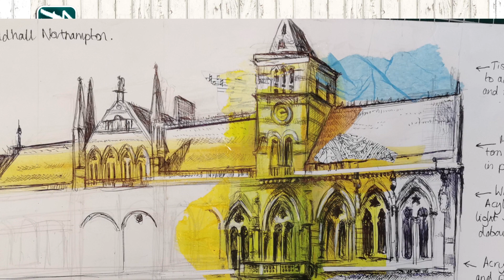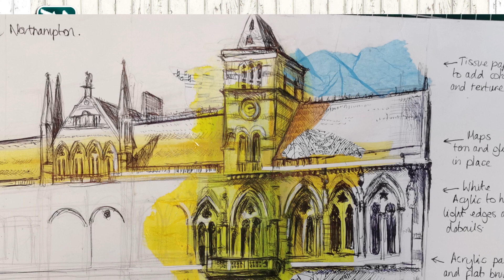Lesson 7 - City Painting with Atmosphere Using Acrylic and Biro Pen.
This lesson we continue to look at cities and how to create atmosphere with colour,  acrylic and biro pen.